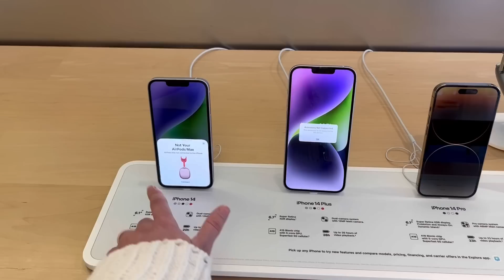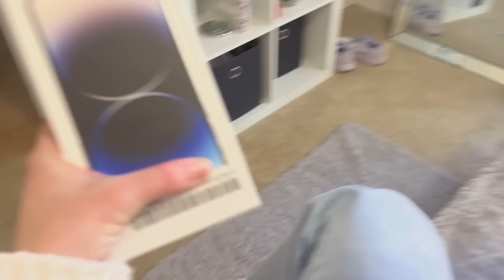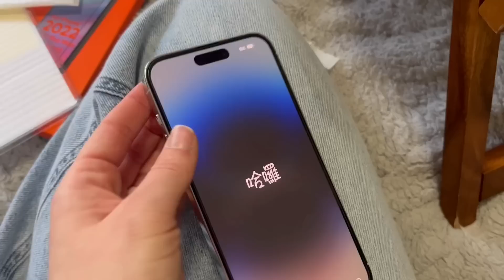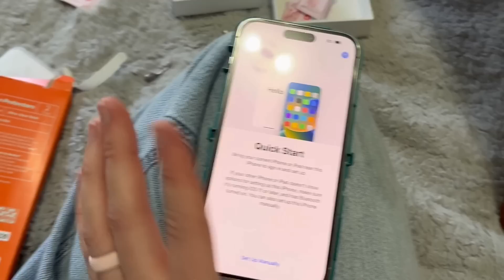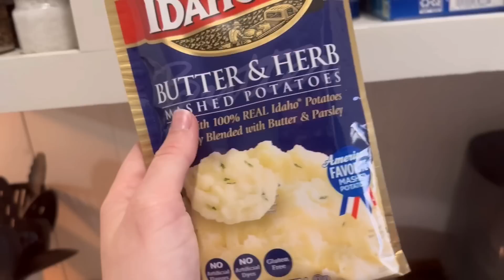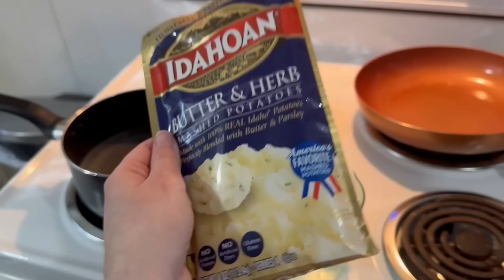COMPRANDO MEU CELULAR NOVO COMIGO